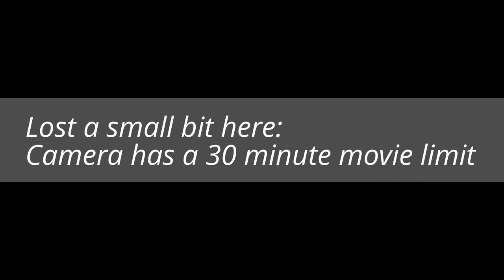IDWCon 2013: 30 Years of Discworld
Bernard and Isobel Perason sharing stories for the "30 Years of Discworld" programme item of the Irish Discworld Convention 2013.